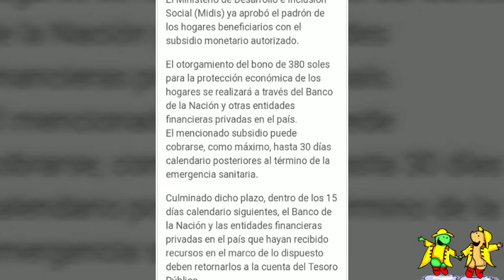Yo me quedo en casa consulta tu bono sábado 21 de marzo a horas de la noche será publicado 😀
A horas de la noche será publicado la plataforma para que usted coloque su